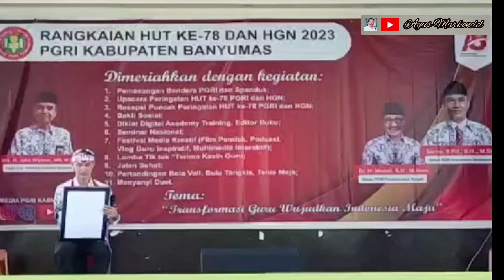JANGAN MENANGIS / COVER PGRI CABANG GUMELAR JUARA 2 NYANYI DUET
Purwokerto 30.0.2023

lagu Ku hajar dewantoro  cipt. Nana valanza
digunakan sebagai lagu wajib pada lomba nyanyi duet PGRI Kabupaten Banyumas .
dan menyanyikan 1 lagi pilihan.
dari lomba tersebut diperoleh juara :
HASIL LOMBA MENYANYI DUET:
Juara 1: Purwokerto Timur
Juara 2: Gumelar
Juara 3: Cilongok